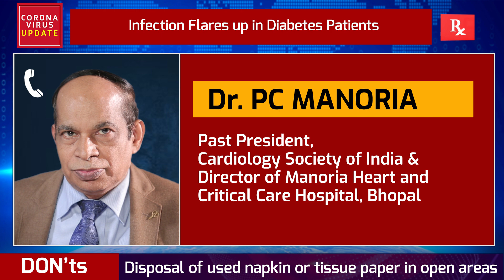Diabetes & Cancer Patients at Greater Risk | COVID-19 | Dr. PC Manoria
COVID-19: Diabetes & Cancer patients at greater risk says Dr. PC Manoria | TheRightDoctors

Dr PC Manoria is the past president of Cardiology Society of India and Director of Manoria Heart and Critical Care Hospital Bhopal

Our recognitions: Google Launchpad (USD200,000 in platform credit over two tranches), Berlin Bootcamp, Startup Networkz Singapore (Start-Up of Substance) and NASSCOM Showcase Start-Up.

Category
Education